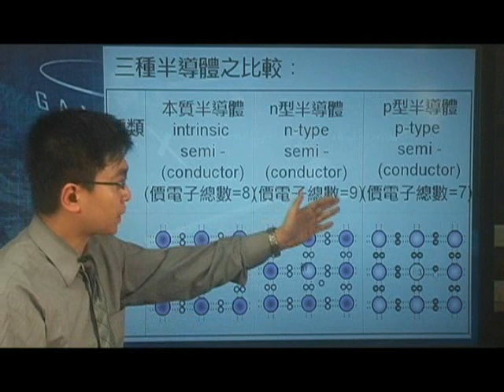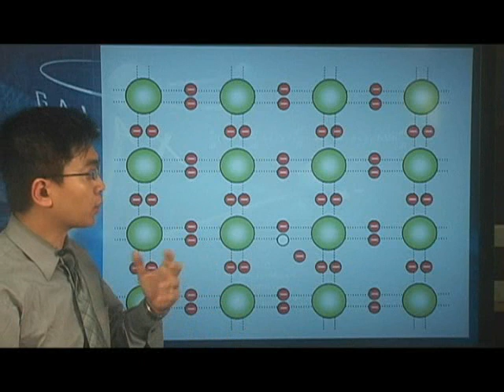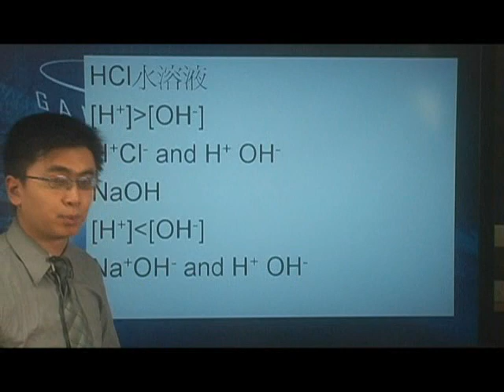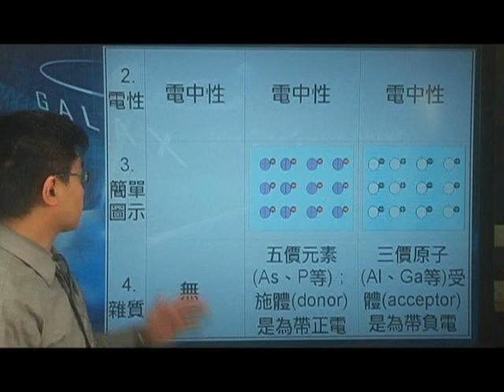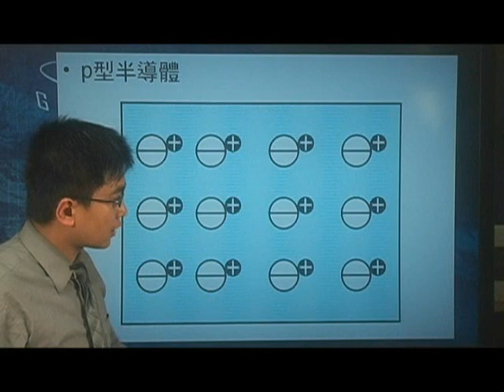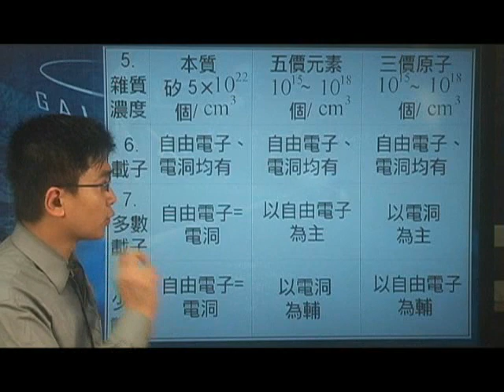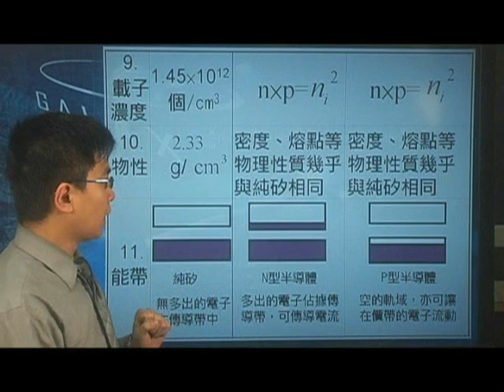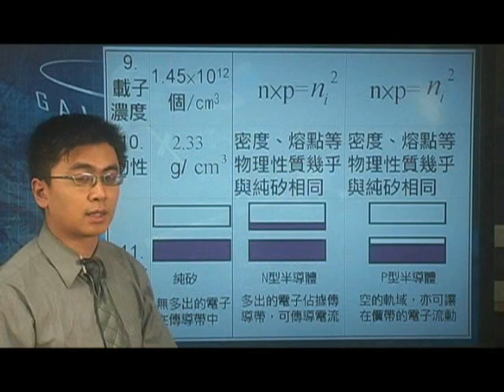[高三物理影片編號210107]21-1現代科技之半導體